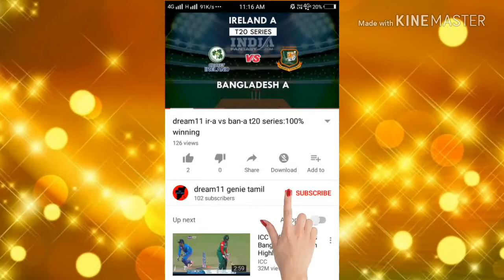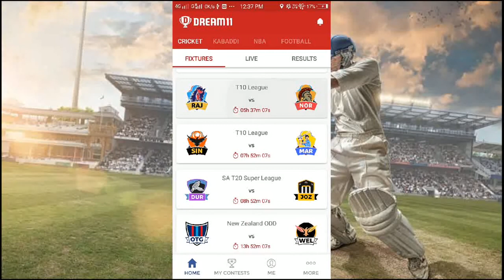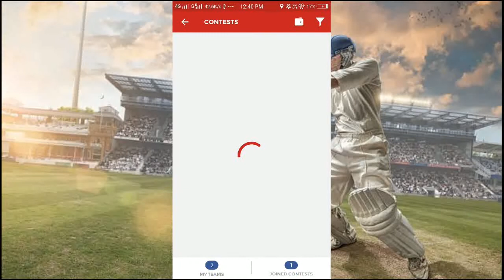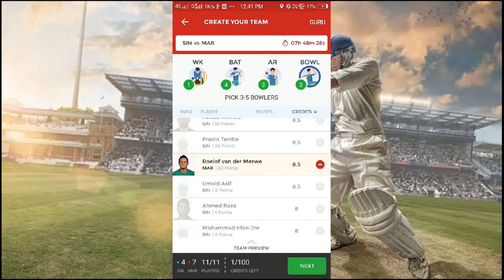RAJ VS NOR dream11 & SIN VS MAR|T10 leagues 2018|100% winning teams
SIN vs MAR Dream11 team SIN vs MAR Dream11 team news, SIN playing11, MAR playing11, dream11 team SIN Vs MAR 24th T10 - T10 League Dream11 team is given in this post with all key stats. SIN Vs MAR 24th T10